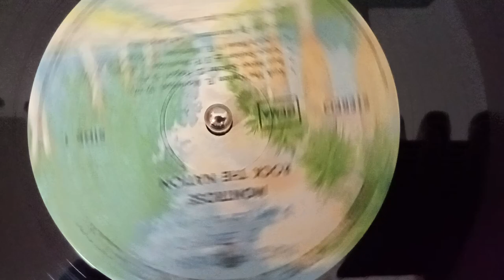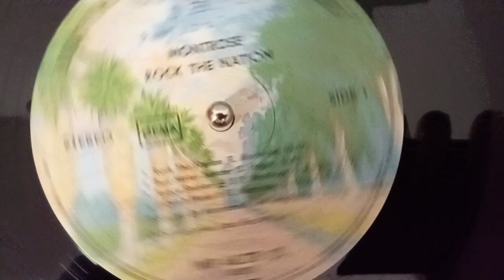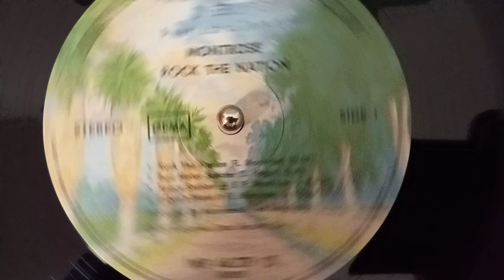Montrose - Bad Motor Scooter